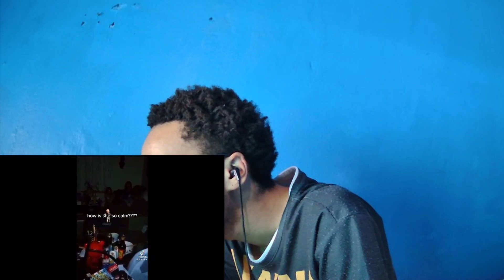Memes for ImDontai: Weird, Creepy & Scary V2 (Reaction)